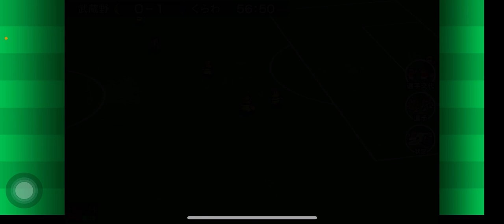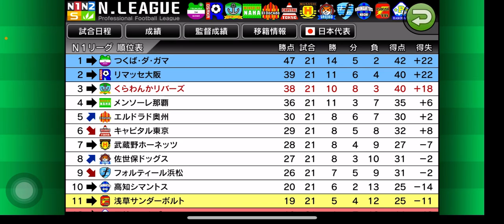【カルチョビットA 】ジャパンカップ準々決勝 つくば・ダ・ガマ戦を突破だ！【480】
【479】ジャパンカップ2回戦、岡山ピータローズ戦&キャピタル東京との公式戦：

‹前提›
1. 補強は女子選手のみ。安い年俸の選手を優先的に獲得
2. 相手の力に応じて出場選手をローテーション
3. MFのスタミナが切れやすい。MF中心に強化